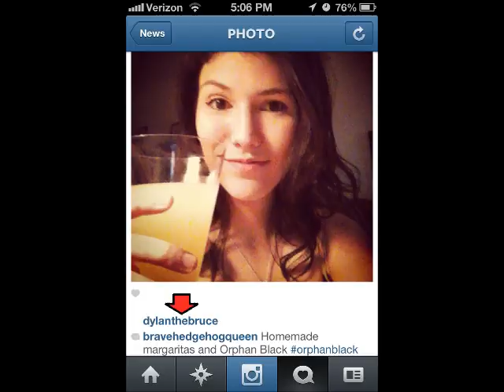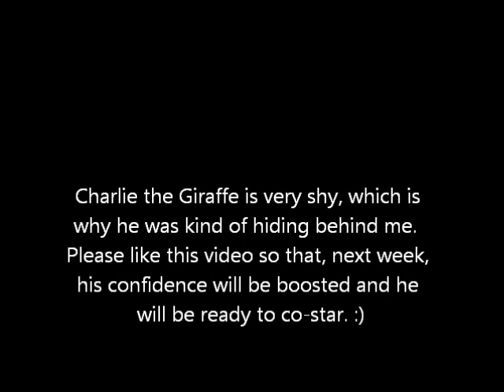Orphan Black Season 2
A video in which Alice discusses what should be brought up in season 2 of the phenomenal hit series Orphan Black. :)